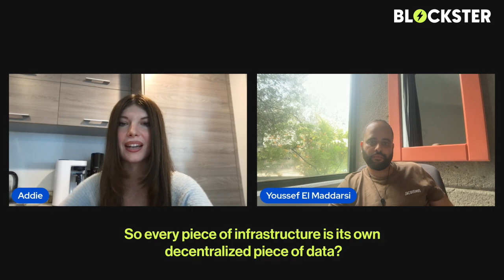Naoris & the Quantum-Secure Future of the Internet — with Youssef El Maddarsi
In this interview, we sit down with Youssef El Maddarsi, CBO of Naoris Protocol, to explore how the team is rewriting the future of digital trust. Youssef explains why quantum computing threatens today’s encryption, how Naoris turns every device into a real-time security validator, and why decentralized cyber defense is becoming essential—not optional.

He also shares why Naoris is stepping into the cultural spotlight at Nolcha Shows during Miami Art Week, using art and storytelling to make cybersecurity human, accessible, and inspiring. We dig into the protocol’s upcoming mainnet, the utility of the $NAORIS token, and why a post-quantum world demands new forms of digital sovereignty.

If you want to understand where cybersecurity, blockchain, and real-time trust are heading, this conversation is your roadmap.